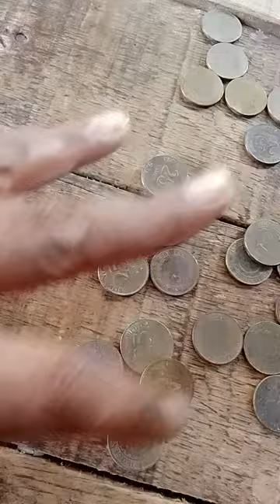May Tatanggap Pa Kaya Nito Napulot Ko Sa Daan